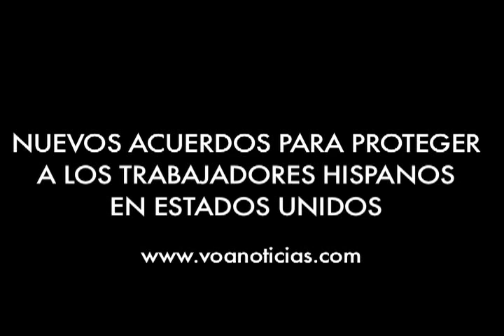Seguridad laboral para indocumentados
Estados Unidos firmó un acuerdo para proteger a los trabajadores inmigrantes provenientes de Costa Rica, República Dominicana y El Salvador, independientemente de su situación migratoria, informaron fuentes oficiales.